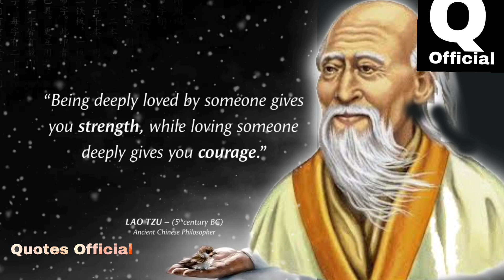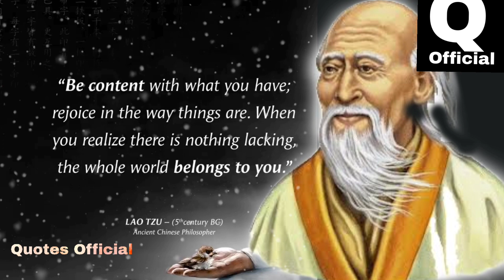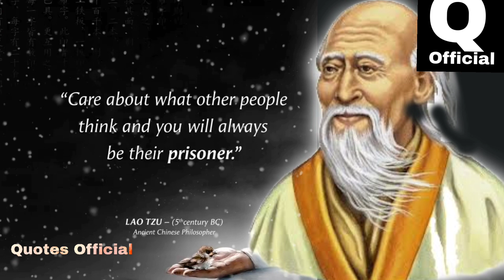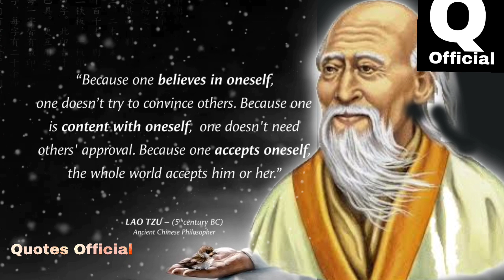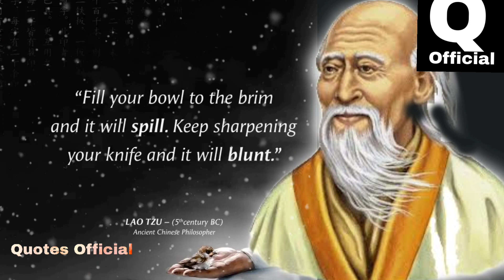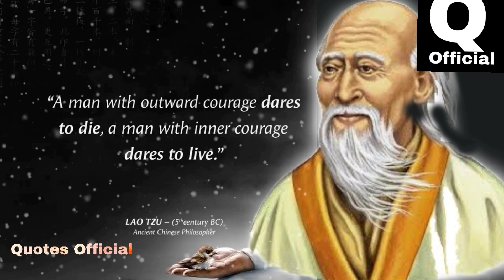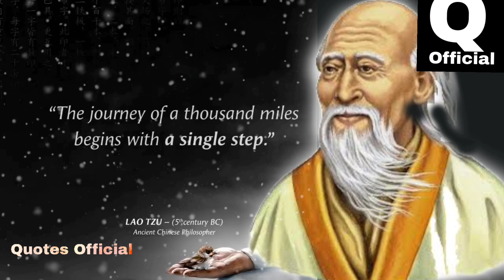Lao Tzu's Quotes that tell a lot about our Life | motivational quotes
Writer. Lao Tzu is the reputed author of the Tao Te Ching, Lao Tzu the founder of philosophical Taoism, and a deity in religious Taoism and traditional Chinese religions.

These are vivid thoughts and quotes from Lao Tzu. The best quotes and aphorisms of Lao Tzu that will make you think about many things in life. Life quotes from Lao Tzu are definitely worth your time.